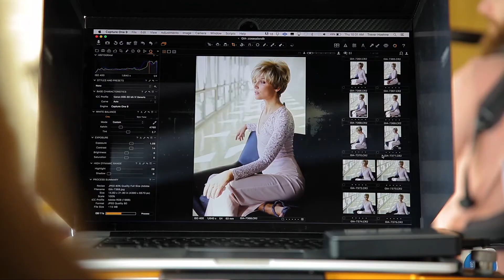Rene of Paris Wig & Topper Collection - Easi Wigs | Beauty & Hair Australia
Rene of Paris has created a line of wigs and hair pieces that look natural and are ready-to-wear. With an abundance of alluring designs enhanced by years of creative excellence, Rene of Paris is best known for high fashion yet classic styles with naturally blended colours.

Rene of Paris carries some of the best wigs and alternative hair products. Leading the wig industry with trendsetting designs and the highest quality products, the brands from Rene of Paris set the gold standard in the wig industry.